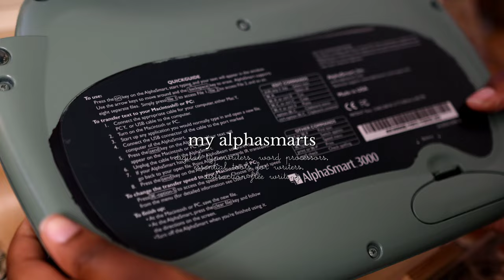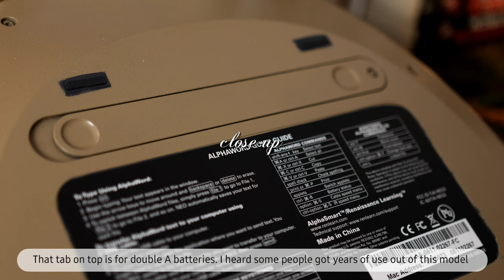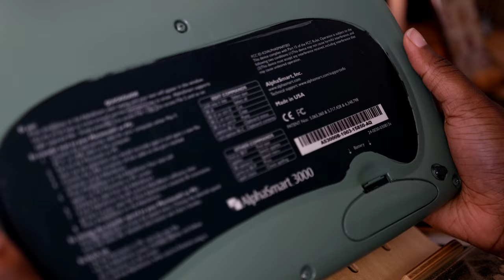Vlogmas Day 5: my alphasmarts, digital typewriters, distraction-free writing tool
My name is De'Siree and I like cozy things. I aim to upload more cozy and hopefully relaxing videos in the future. Today I'm talking about my alphasmarts and I hope everyone loves them as much as I do :D

Equipment:

Camera:
canon r7
sigma 18-35mm f1.8 lens
Mic:
MOVO VXR10-Pro
Video editing software:
Vllo